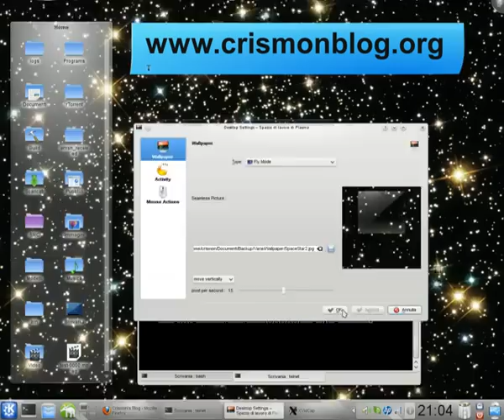Wallpaper Plugin "Fly Mode" | Test by Crismon's Blog